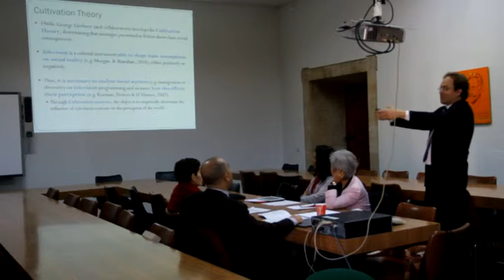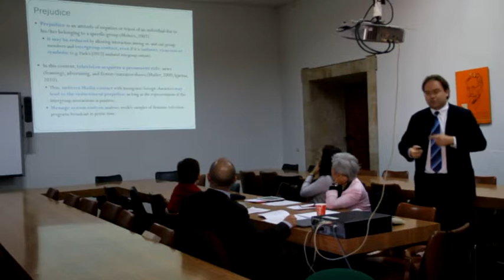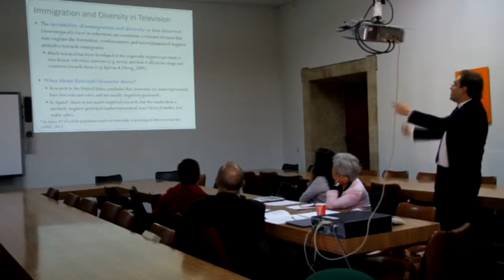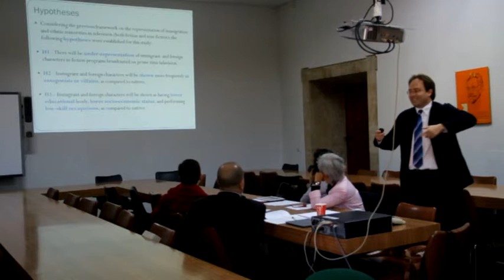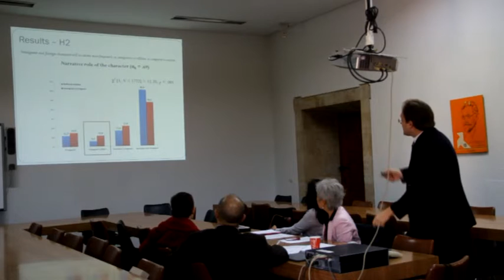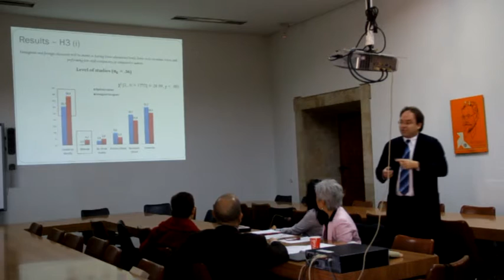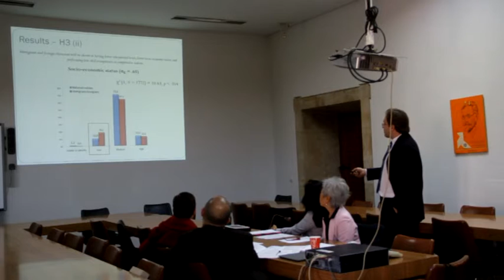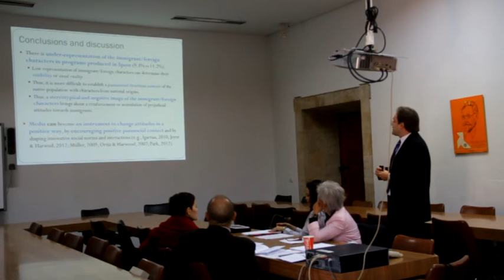Portraying Immigration in Spanish Prime-Time TV Fiction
Track. Communication and cultural diversity

Félix Ortega